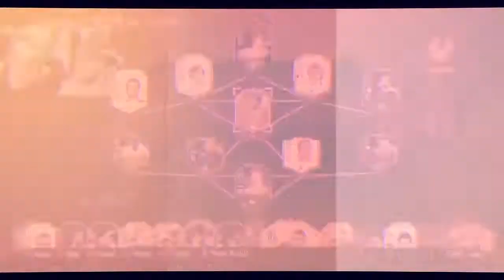Fifa Analiz #5 - Tuna Yurdakul & Ege Arseven ile Haftasonu Ligi Maçı Analizi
Fifa Analiz serimizin beşinci videosunda Tuna Yurdakul'un hafta sonu liginde oynadığı bir maçı inceliyor, hatalarımızdan ders alarak kendimizi geliştirmeye çalışıyoruz.